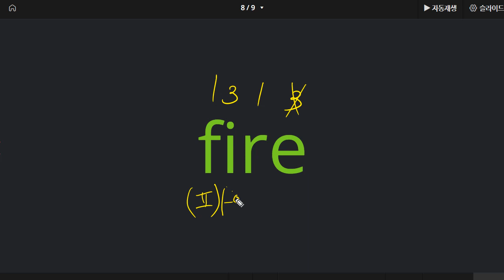이지현 2022 05 13 파닉스 성취도 75